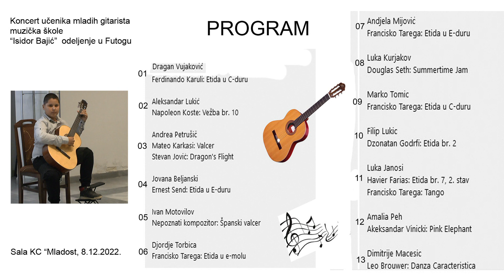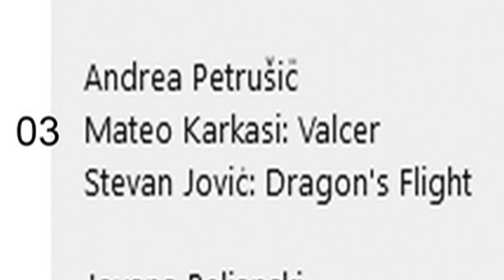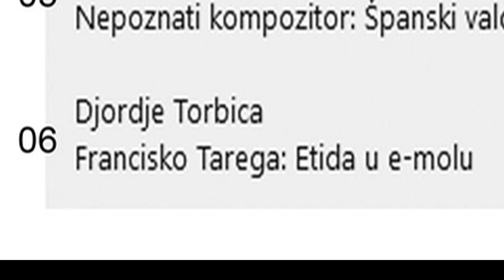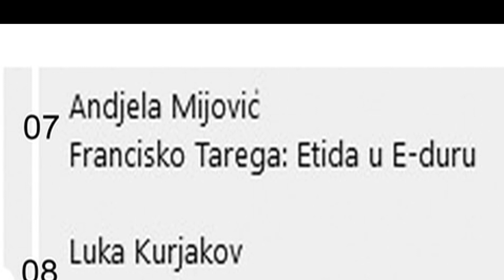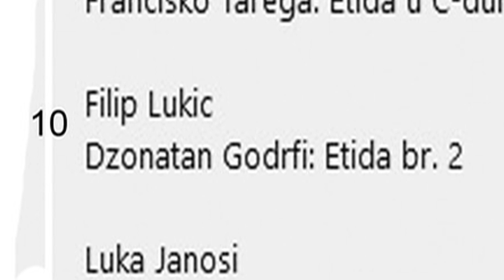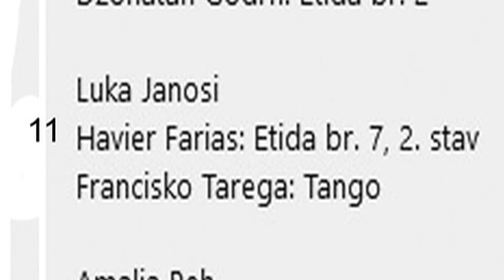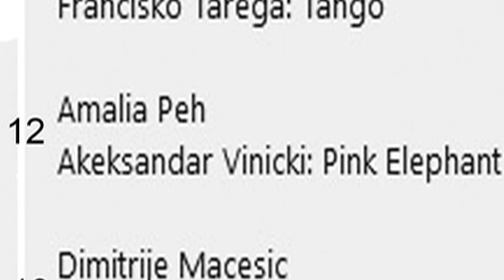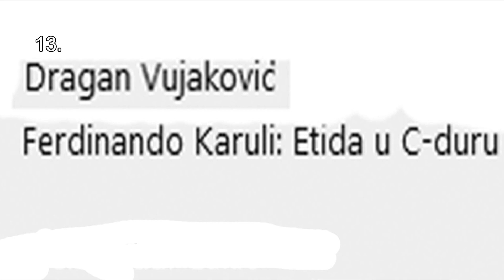Концерт младих гитариста Музичке школе "Исидор Бајић" Нови Сад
Концерт младих гитариста Музичке школе "Исидор Бајић" одржан је 8. децембра 2022. у сали КЦ "Младост" у Футогу.
Снимио и монтирао А.С. Јаноши,  педагог филмске културе